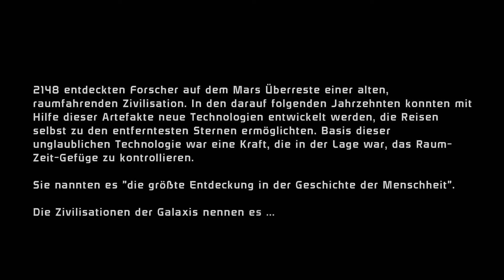Kampf auf Eden Prime 🌌 Mass Effect Legendary Edition | LETS PLAY 01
Mass Effect Let's Play: Kriegsheldin Commander Shepard übernimmt die Aufgabe, auf der menschlichen Kolonie Eden Prime nach dem Rechten zu sehen, die von unbekannten Wesen überfallen wurde - und kaum gelandet, schwebt sie samt Team in Lebensgefahr ...

"Mass Effect" ist ein Action-RPG von Bioware, bei dem ihr in die Rolle eines menschlichen Commanders schlüpft, der in einer fernen Zukunft versucht, die Galaxis zu retten. Dabei löst ihr Rätsel, kämpft gegen herausfordernde Feinde und taucht in eine faszinierende SciFi-Welt ein.
** Mass Effect 1 Legendary Edition ** Blind Play PC **